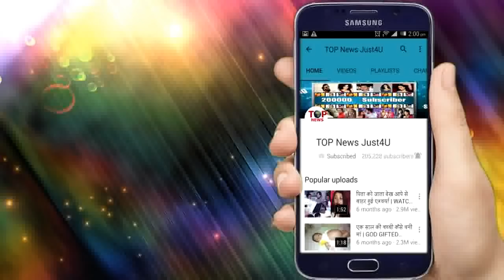YRKKH || 11 OCT 2018 | Review Upcoming Latest Twist | New Update | YRKKH Full Details